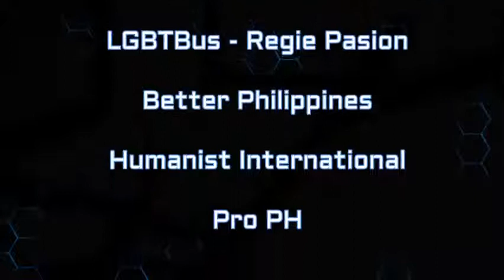PATAS WEEKLY: INC and Debating - E01.08 6/27/2020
⭕Hosts Benjamin Maisonet & John Joe - Aired: 6/27/2020